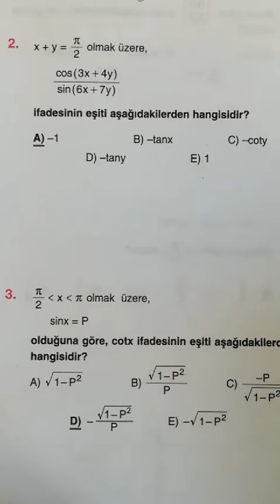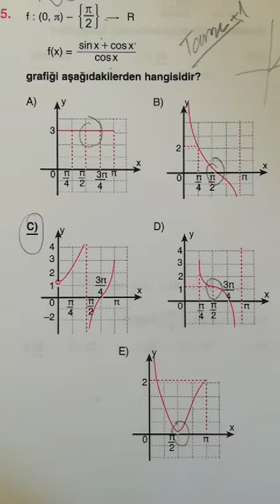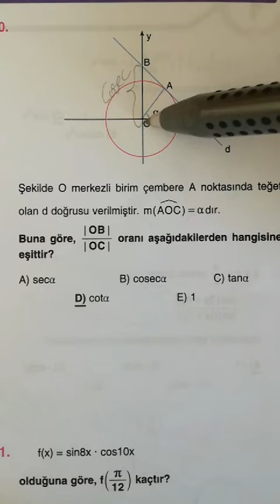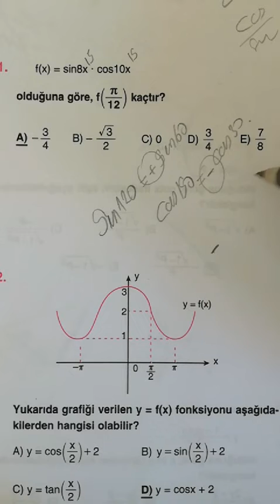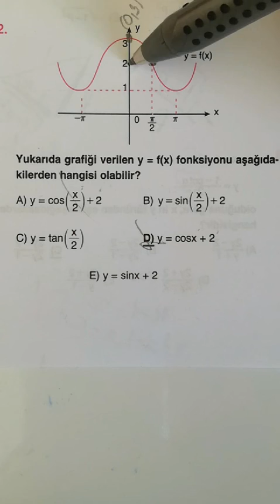11. Sınıf Matematik KTT - 6